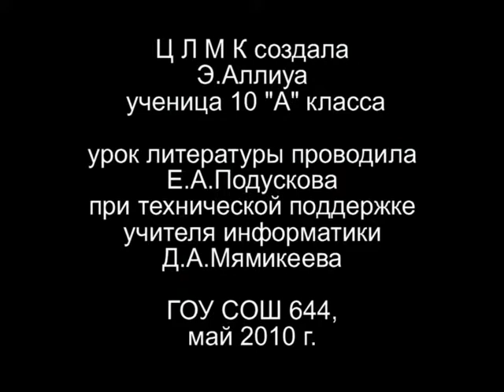"Летний сад" (Коренблит - Ахматова), созд. Аллилуа, 10 кл.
Коренблит Станислав, мегапроект "Экология русского языка. Синтез слова и музыки", проект "Галерея нотных портретов", песня "Летний сад" (Коренблит - Ахматова). Песни в школе - внедрение, создана Аллилуа, 10 кл., 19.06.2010